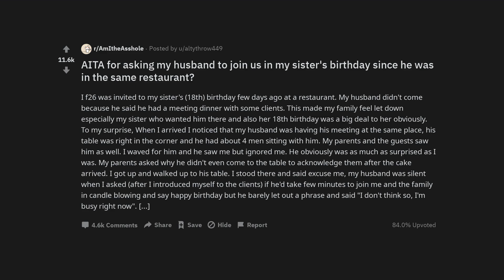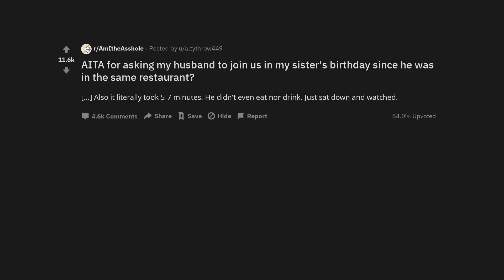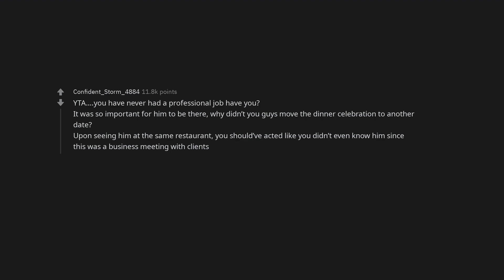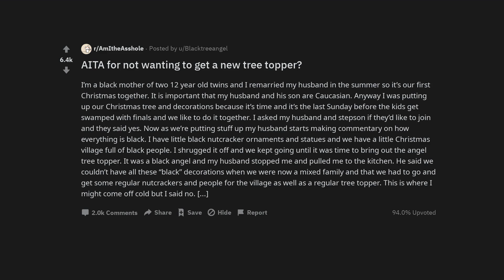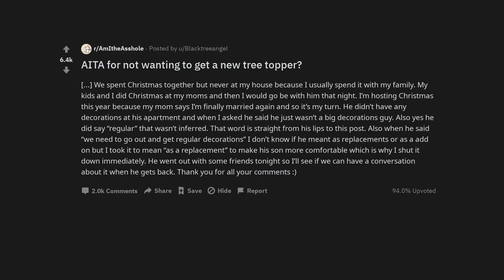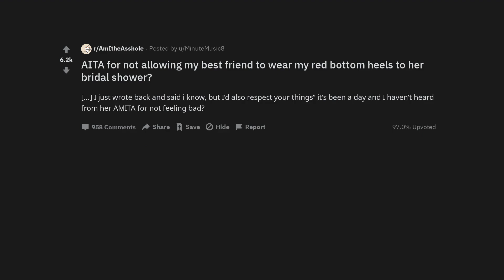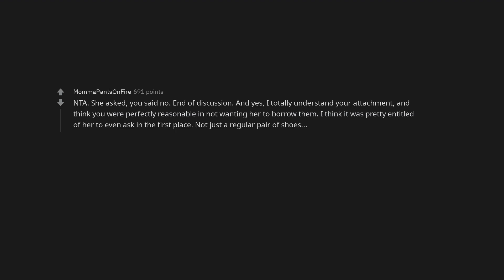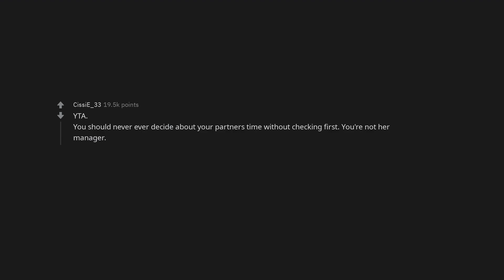AITA for asking my husband to join us in my sister's birthday since he was in the same restaurant?